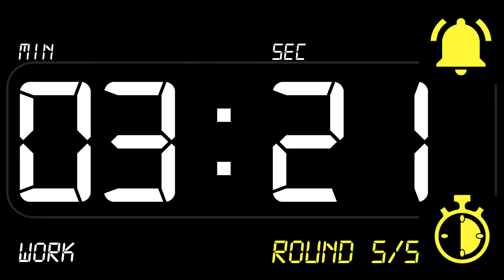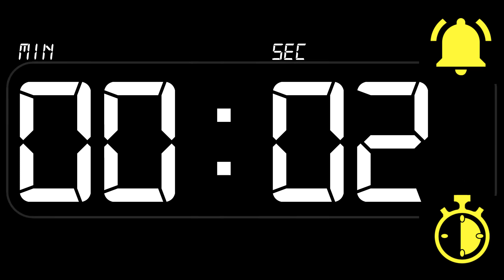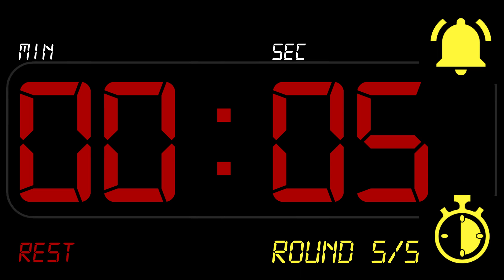⏰ INTERVAL [5x5] Timer 5 Minutes WORK / 5 Minutes REST ((BEEP)) 🔔 - Countdown with Alarm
5 Rounds, 5 minutes / 5 minutes, training